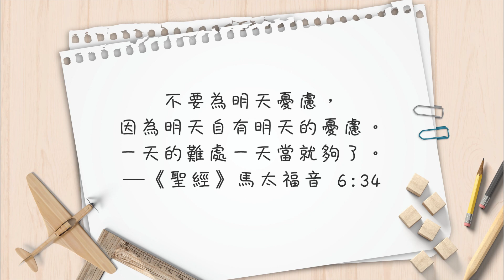【心靈蜜豆奶】重新整裝再出發/劉群茂牧師_20200723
你也渴望重燃生命的熱情嗎？當我們能勇敢面對人生的逆境、積極面對環境的挑戰，就是成功的開始！精彩內容，一起來聽聽！
所以，不要為明天憂慮，因為明天自有明天的憂慮；一天的難處一天當就夠了。─《聖經》馬太福音6:34